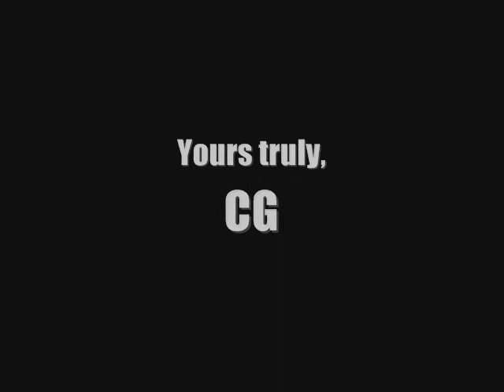Just For Now ((Five; With a bullhorn?!))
"Ugh. I swear, V. I was ready to kill him, I'm still ready to kill him. I should go kill him, right now."
"I'm all for it, sweetie. The less of them, the better." I sighed and sat down on her bed.
"It really isn't fair. That attic is mine! Mine, Vanessa! These people are Taylor's stupid guests, and yet, I'm the  one making sacrifices here!"
"God, I know. And for the record, Dianna? Total fake blonde. Her roots are terrible!"
"Vanessa."
"Sorry. we're talking about that dickhead. "
"Who's a dickhead?"
"That Logan, guy." I said, not bothering to look up.
"My brother?" Vanessa mumbled, 'shit'. I looked up to see a girl standing at the door.
"Oh, I'm sorry, I-"
"He is a dickhead. An awful, terrible, selfcentered dickhead."
"Oh, I like this girl." Vanessa grinned.
"Alexis. I'm Alexis."
"Vanessa."
"Selena."
"Mind if I join in on this hate fest?"
"Not at all." Vanessa patted the bed beside her.
"Awesome. So my sister Dianna? Isn't her hair awful?!"
"Ehmagod. I like just said!" I rolled my eyes and left the two girls to their gossiping.
"Good morning, Pia." I groggily walked into the kitchen.
"Morning, youuu." Pia sang.
"Ahhhh. Don't do that. It's too early." Pia laughed and flipped a pancake.
"Sorry."
"Morning ladies." Dianna practically floated into the kitchen.
"Hello Dianna. Sleep ok?" Pia asked.
"Very well, thank you." She smiled. "What about you, sweetie?" She patted my hand. I cringed at the sound of her calling me 'sweetie'.
"Um...ok...I guess."
"Good."
"Morning." Kate trudged in followed by Lucy, Zac, and Taylor.
"Pancakes are almost done guys."
"Ok." Alexis and Vanessa skipped in the kitchen.
"Good morning, everyone." Vanessa grinned and Alexis giggled.
"Uh, morning?" Pia looked confused. The two girls giggled again.
"Hey, Sel, can you go wake up, Logan?" Dianna asked as Taylor gave  me a hopeful look.
"No, I really don't-" I glanced at Dianna. "Yeah, sure." As I got up to leave, Vanessa grabbed my wrist and dug her nails into my skin. I got the message. I might be waking him up, but it wasn't going to be pleasant.
"Holy crap!" Logan jumped and fell off his bed. I stood over him, a bullhorn in hand.
"Wake up."
"Dianna told me to wake you up, so I did."
"With a freaking bullhorn?!"
"She never said how I had to do it." He swore a bunch of times under his breath and stalked out the door. I turned to my half-packed boxes and sighed. "Where am I supposed to paint now?" I sat down in front of the boxes and buried my head in my hands. "Its not fair. This isn't fair. Taylor is so selfish, so selfcentered. He doesn't care about anyone, but his stupid girlfriend, and her stupid, hateful family." I punched on of the boxes, a few angry tears running down my cheeks. I was so mad, that I hadn't even noticed
that Logan was still standing in the doorway, watching me.